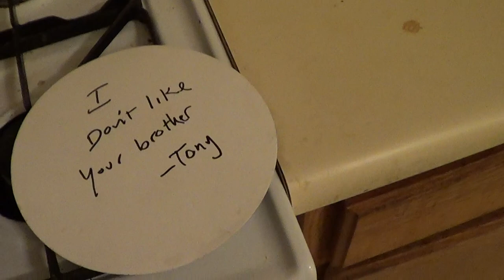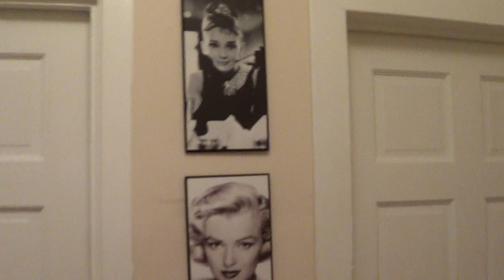Tour of our studio and the delivery guy's apartment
Quick tour to show you where were filming some of the stuff we are working on getting out to you very soon. Also a walking camera test of our new camera currently on loan